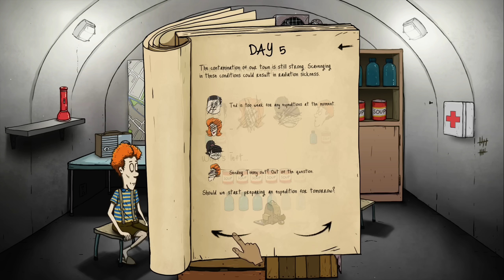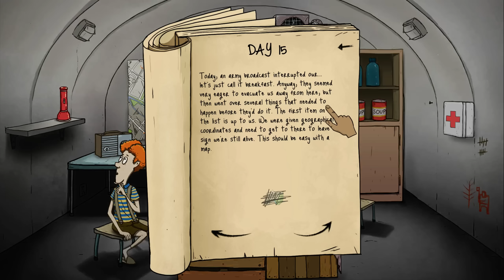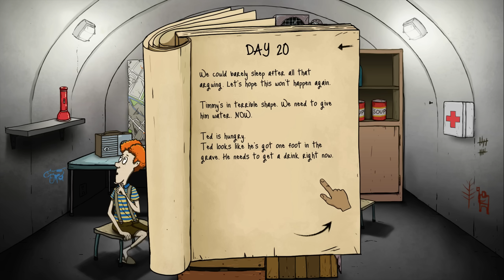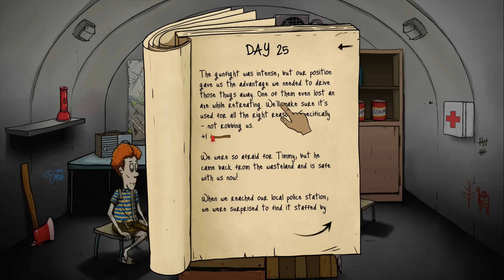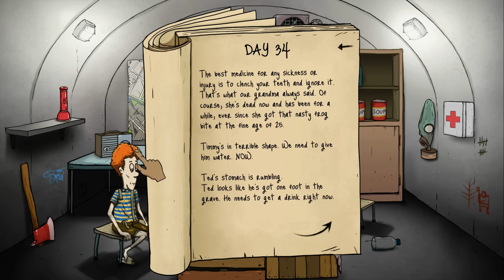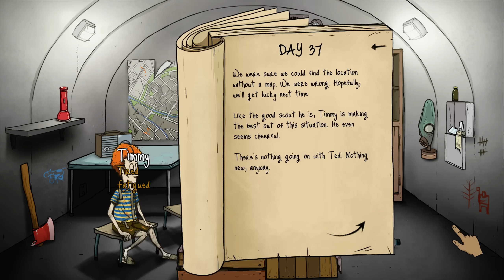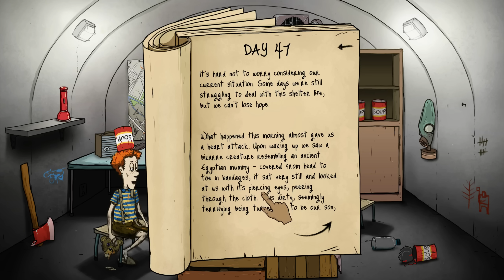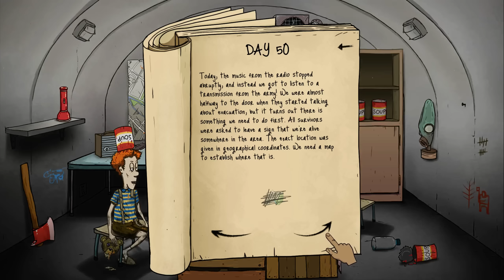60 Seconds - FATHER SON CHALLENGE - Ep. 31 ★ Let's Play 60 Seconds! (Tsar Bomba)